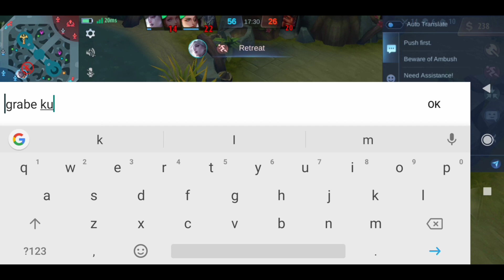KARINA Vs YEN Savage!!! Triple Kills!!! New Season First Gameplay, Top Global Karina- Mobile Legends